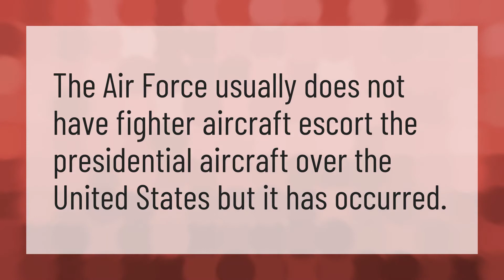Does Air Force One always fly with fighter jets?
Trump Daytona 500 • Does Air Force One always fly with fighter jets?